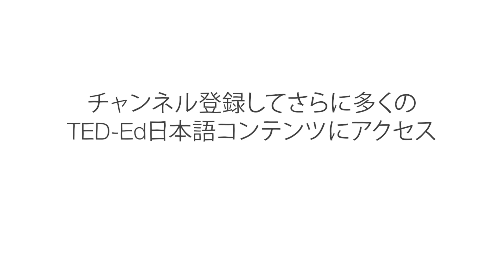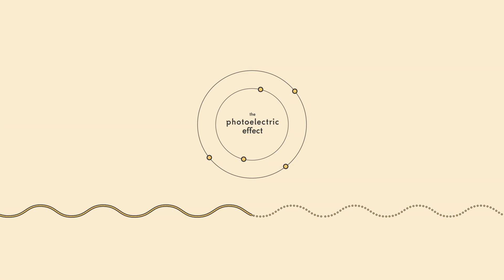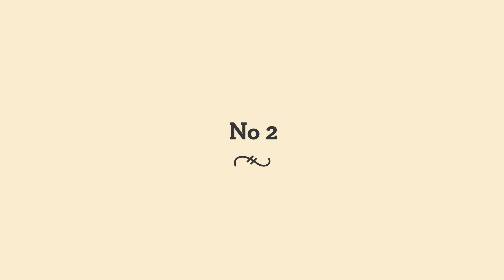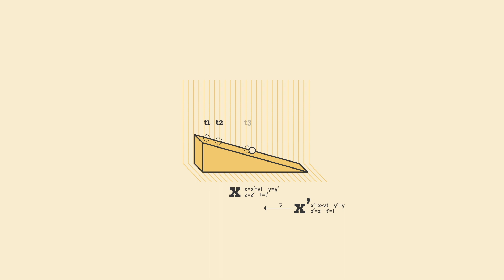アインシュタインの奇跡の年 - ラリー・ラガーストロム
1905年の初頭、アルバート・アインシュタインは学者としては不遇の時を過ごしていました。しかし、その後の12か月間で、アインシュタインは4本の優れた論文を発表することになります。4本の論文はそれぞれが異なるテーマの論文でしたが、そのすべてが私たちの宇宙に対する理解をガラリと一変させることになるものでした。ラリー・ラガーストロムがこれら4本の画期的な論文について詳しく説明します。

Larry Lagerstrom によるレッスン、Jon Portman 監督。